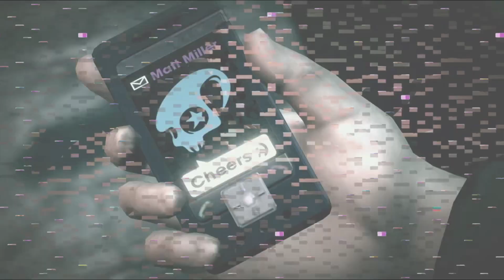Relax, bro is just a "little" dead | SAINTS ROW IV: RE-ELECTED (Part 3)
Device kentang LET'S PLAY / WALKTHROUGH | No Commentary